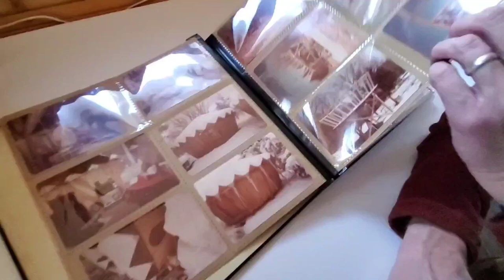Brandon & Jen's Anniversary Trip: Forest Garden Yurts Tour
Brandon and Jen's anniversary trip to Branson, MO.
Included is a little tour of Forest Garden Yurts.

We are two best friends working the betterbalance plan together for over 2 years now.
We have lost 230+ pounds between us and we aren’t going back!
Join us over on Facebook in our little community of support

I joined Yes.Fit and I think you should too! This deal applies to your first purchase only